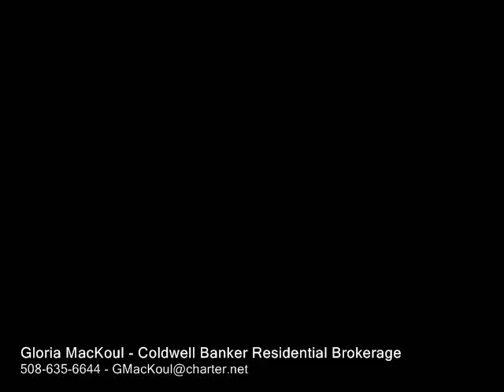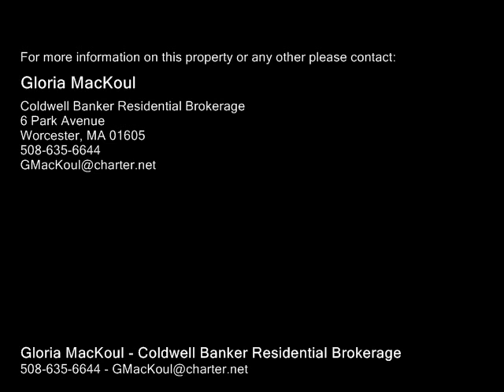757 Salisbury St Worcester, MA 01609 - Single-Family Home - Real Estate - For Sale -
757 Salisbury St Worcester, MA 01609  SingleFamily Home  Real Estate  For Sale  17 ACRES of Prime Land!! The "Grand Dame" of Worcester! This "One of a Kind" Property sits on Salisbury St, at the top of  a 1200' winding driveway! This Magnificent Property was updated in 2006, but suffered damage from broken pipes, and needs work to be restored to it's original grandeur. The outbuildings include StablesCarriage House, A Large Barn with attached Greenhouse, a Caretaker's Cottage, and a Children's Playhouse! Grounds need work, also. It is truly a Unique Property! Easy to show!

Gloria MacKoul
Coldwell Banker Residential Brokerage